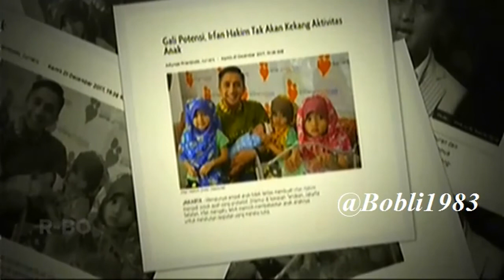Irfan Hakim dan Putri tercinta